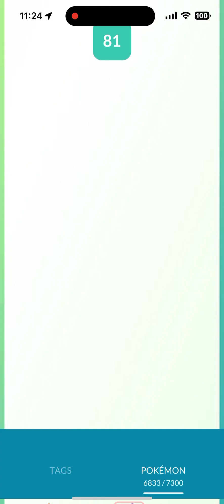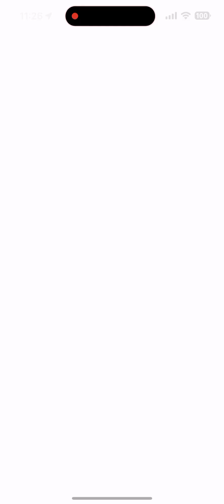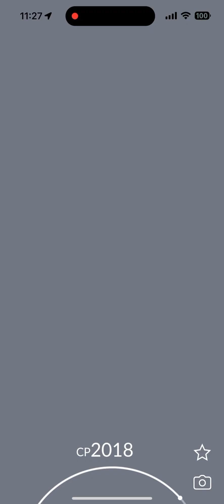Hisuian Decidueye Raid Day